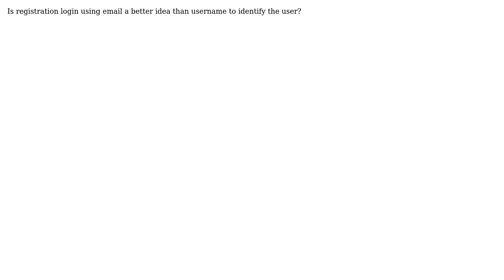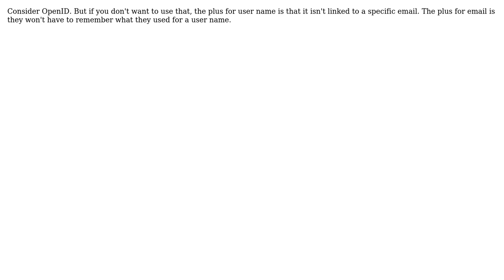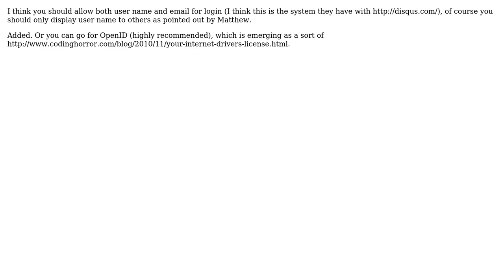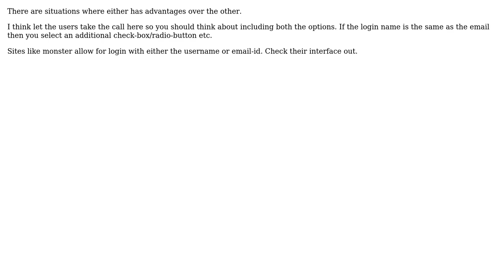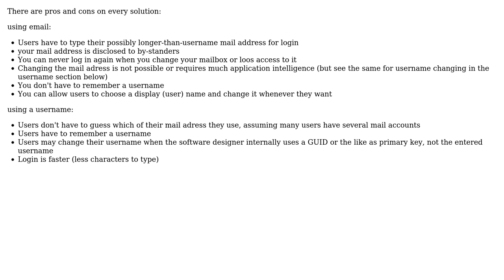Software Engineering: Login using email or username? (9 Solutions!!)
Software Engineering: Login using email or username?

With thanks & praise to God, and with thanks to the many people who have made this project possible! | Content (except music & images) licensed under CC BY-SA | Music | Images & others | With thanks to user yannis user Rei Miyasaka user Matthew Scouten user Jiew Meng user Gaurav user Fanatic23 user eFloh user Dalbir Singh user cbrandolino user Beth Whitezel and the Stack Exchange Network Trademarks are property of their respective owners. You are responsible for your own actions.